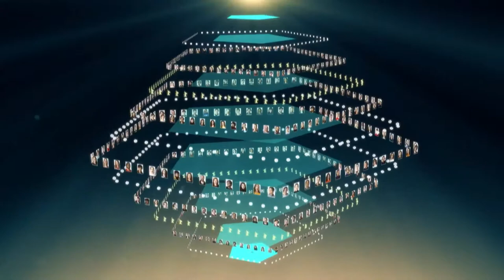"Continental Drift: New Views on Africa" | Berlinale Talents 2019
Neus Ballús, Perivi Katjavivi, Lemohang Jeremiah Mosese, Tiny Mungwe
moderated by Dorothee Wenner

What’s right and wrong, it’s sometimes said, is a matter of perception. The diverse voices of filmmakers are strong within the Talents alums group and this event delves into the work of Berlinale filmmakers and artists from Lesotho, South Africa and Spain to trigger debate. Dislocated views of the continent allow us to question what counts as “African” anew and thereby interrogate how misrepresentations sharpen our critical senses. We therefore set out to discuss changing perceptions and question contradictory representations, which drift in and out of Africa.